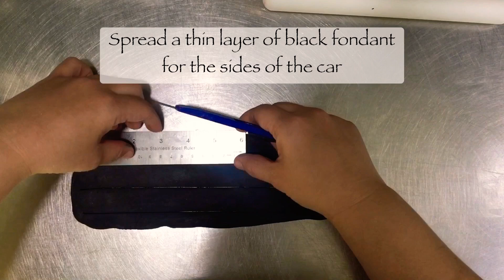Ferrari race car cake | easy Ferrari cake tutorial | step by step Ferrari race car cake tutorial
Hello guys!
Who doesn’t like race cars???

Well, in this video I’ll be showing you how to make a Formula 1 Ferrari race car cake. This Ferrari race car cake is super easy and I bet you can do it too! I love designing cakes with you guys and this race car cake design is perfect for you! So, what are you waiting for? Come on, let’s do this!

I hope you enjoy this simple cake tutorial!

I would really love to hear from you guys! It means so much to me. :)